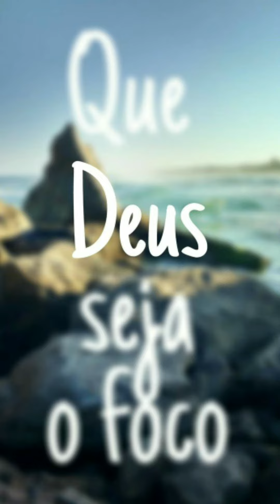Que nosso foco seja Deus | Deus Pai todo poderoso Reflexão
Que nosso foco seja Deus, Deus pai todo poderoso,  trago hoje uma reflexão de bom dia

que possamos a cada dia buscar a Deus,  no final de tudo o que importa

Deus provera em sua vida e suas lutas
Deus cuida de mim